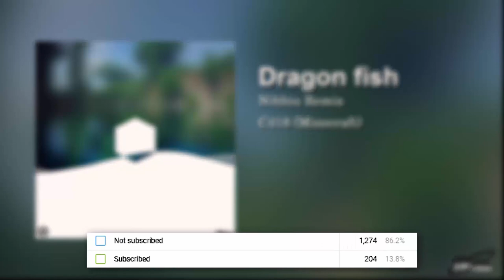C418 - Dragon Fish (Minecraft) (Nihhiu Remix)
Hello again...

~🎶Support Nihhiu

You may leave my name on the title (for example: "prod. Nihhiu" or just "Nihhiu")  and/or in the description the link of my soundcloud and youtube channel

requierd:
 - track must be less then 20 min;
 - not only ambient sounds;
 - perfebly a clear and sharp melody;
 - not one of my tracks;
 - not a remix I've done before;

your email has to have:
 - the name of the track;
 - where it's from (a game, a movie, etc);
 - the tracks link (perfebly from youtube);
 - if you're the owner of the track leave your social media (if you're not the owner make it clear);
 - if you're the owner of the track send the MIDI file;

(NOTE: I will not steal the original track from you in any way, shape or form. your requests can be denied due to lack of info or for not respecting one of the requirements or if I don't like the track)
About me:
Producer, composer and artist from Portugal, started producing as a beatmaker since 2015.
Pluggins I personally recommend:
 - Spitfire Audio (it's a company, but almost all of their products are really cool and professional)
 - ReNexus
 - Serum
 - Ample - Guitar; Bass; Precussion Cloudrum